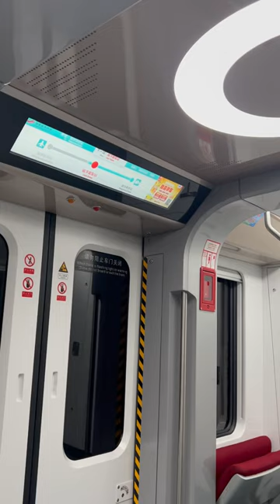Главная часть это кабина машиниста Maglev Express Changsha China